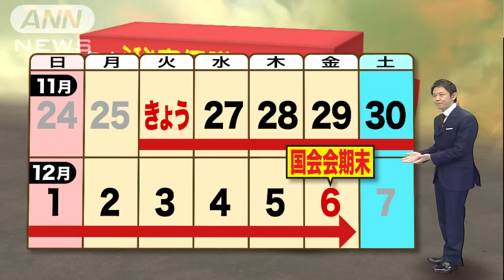秘密保護法案が特別委で採決強行 午後に衆院通過へ(13/11/26)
安倍政権がついに決断です。国会の会期はあと10日ほどに迫り、秘密保護法案を成立させるためには、26日が衆議院通過のギリギリのタイミングです。与党側が採決を強行すれば、安倍政権への逆風が強まります。